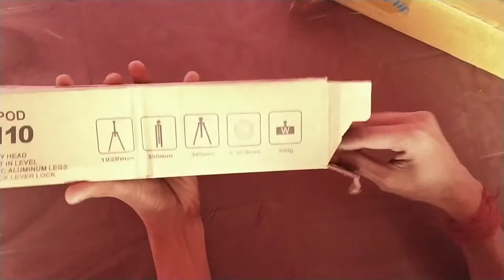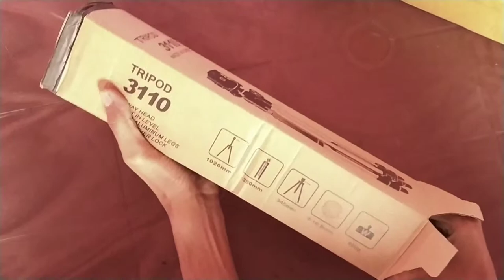सस्ता और सबसे अच्छा tripod || cheap and best tripod for youtuber in हिन्दी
Hello friends,  my name is Harishankar chaudhary. Welcome to our chanel chaudhary tech world.

Doston is video mai unboxing kar raha hu cheap and best tripod ka agar video pasand aaye to video ko like jarur kare aur sath hi chanel ko subscribe kar le.

Doston agar ye video aap logon ko pasand aaye to pls video ko like karen aur comment kar ke batayen ko video aapko kaisi lagi.